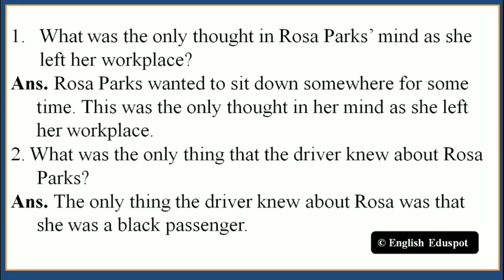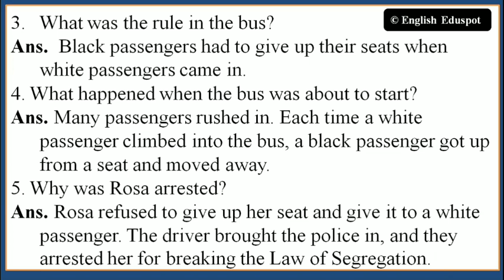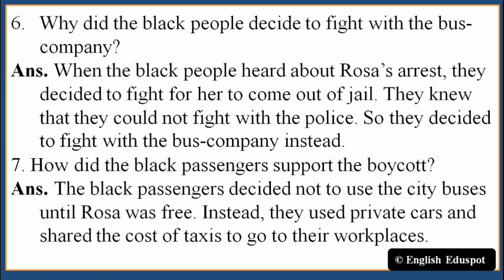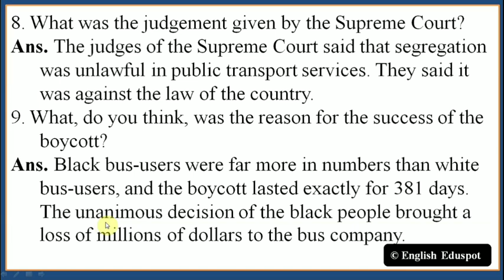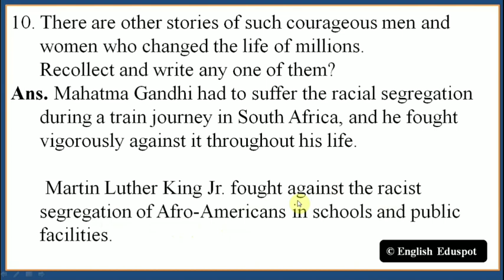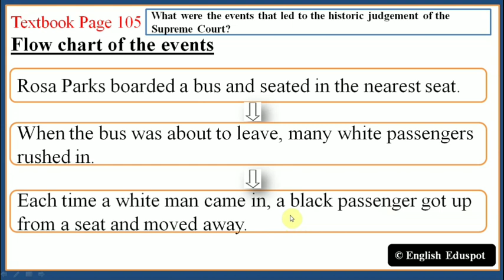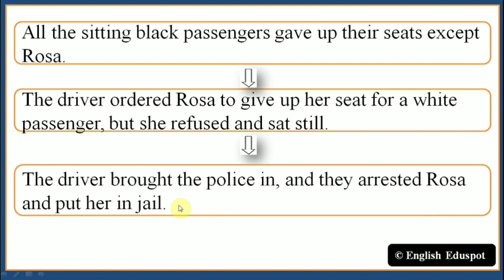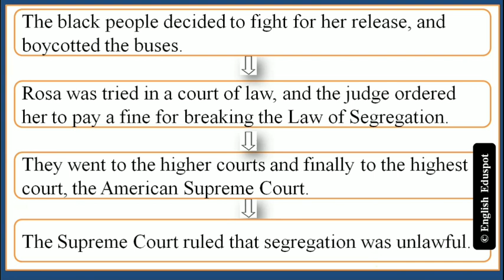Questions and Answers / Acticvity / Rosa Parks Sat Still / Std 8 English / by English Eduspot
In this video, answers to the textual questions based on the 8th standard English textual lesson 'Rosa Parks Sat Still' are explained in English and Malayalam. The activity of completing the Flow Chart of the events is also explained.